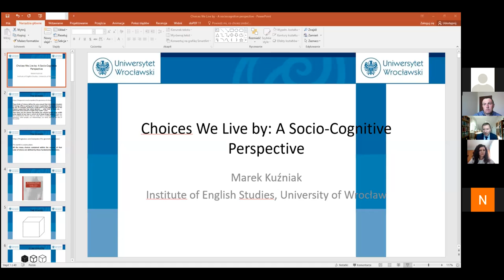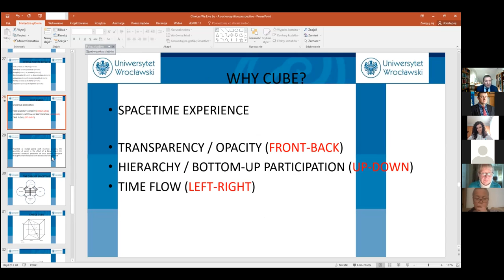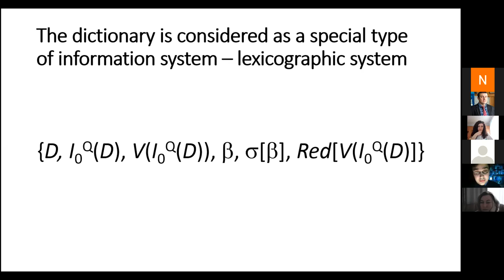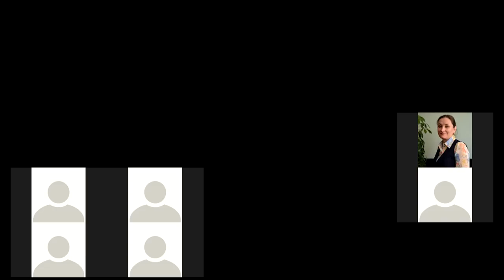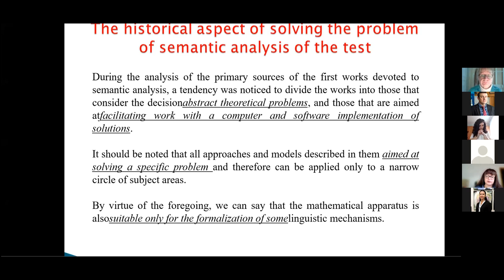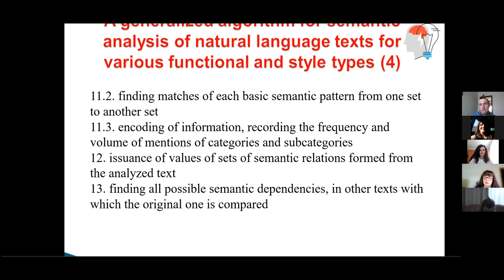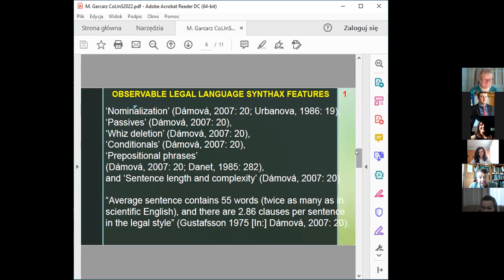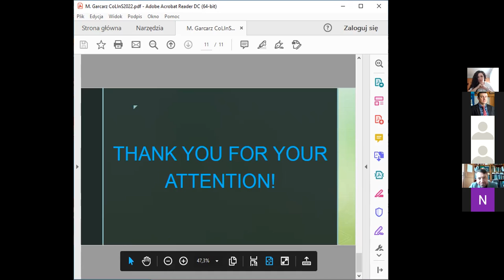Main Conference (CoLInS 2022): Plenary Section. 12.05.22. Part 1.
Session Chairs:  Olena Levchenko, Marianna Dilai

Marek Kuźniak. Choices We Live by: A Socio-Cognitive Perspective

Volodymyr Shyrokov, Iryna Ostapova, Yevhen Kupriianov, Alona Dorozhynska, Mykyta Yablochkov and Iuliia Verbynenko. Terminology Dictionary Digitalization

Natalia Sharonova, Iryna Kyrychenko, Iryna Gruzdo and Glib Tereshchenko
Generalized Semantic Analysis Algorithm of Natural Language Texts for Various Functional Style Types

Michał Garcarz. Legal Language Translation: Theory Behind the Practice